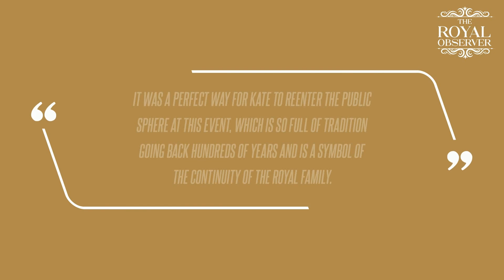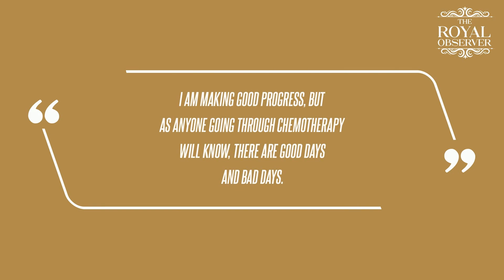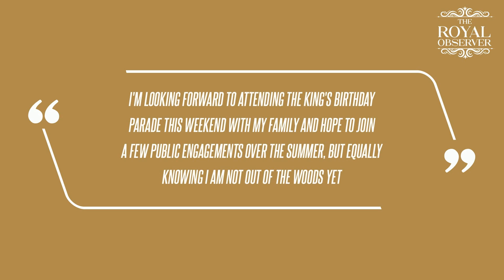Kate Middleton Is 'Doing What's Right for Her' as Princess Focuses on Cancer Battle